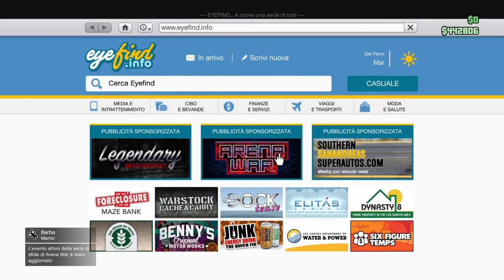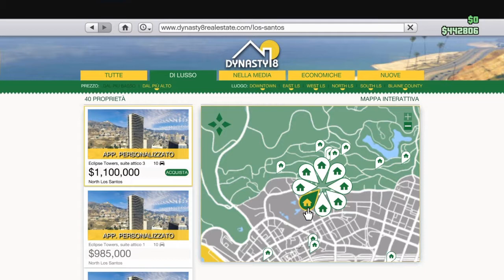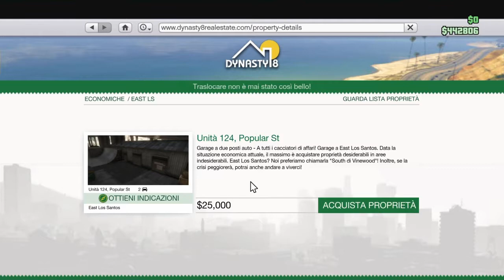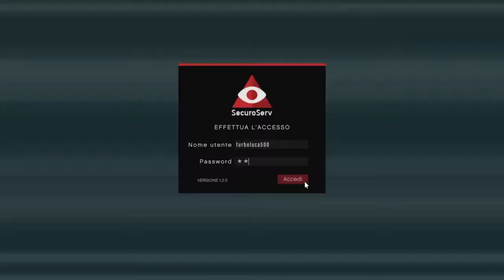Proviamo a vedere casa GTA online #8